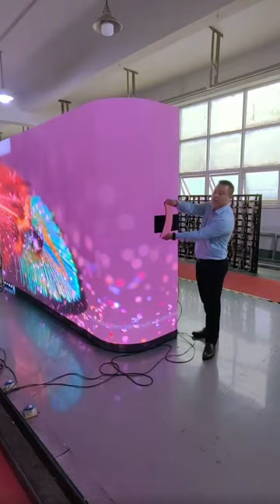Next generation television.